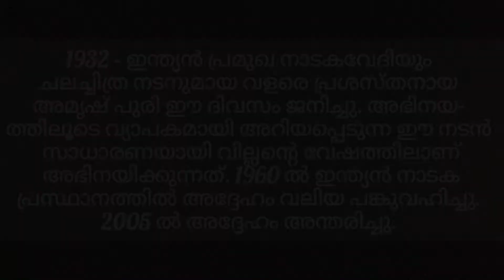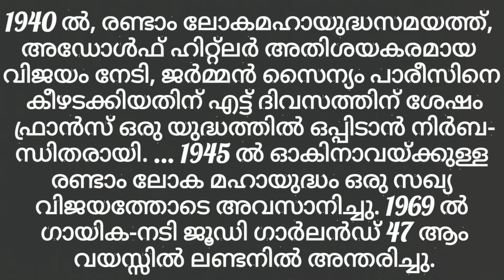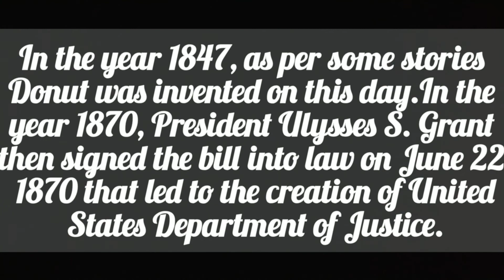Speciality of June 22